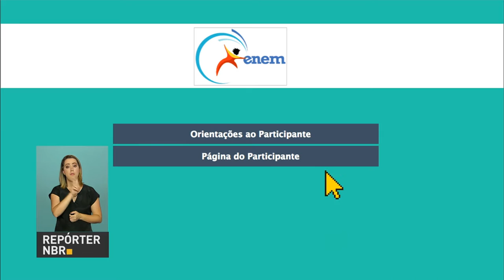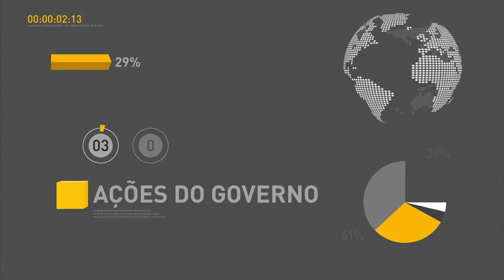Governo vai liberar R$ 12 bilhões para pré-custeio da safra agrícola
REPÓRTER NBR 16H - 18.01.17: O presidente Michel Temer se reúne hoje com governadores de oito estados para discutir a situação dos presídios. Será anunciada amanhã a liberação de R$ 12 bilhões para a safra agrícola 2017/2018. Quem fez o Enem em 2016 já pode consultar a nota. O resultado foi divulgado hoje pelo Ministério da Educação, que também apresentou o desempenho geral dos candidatos.